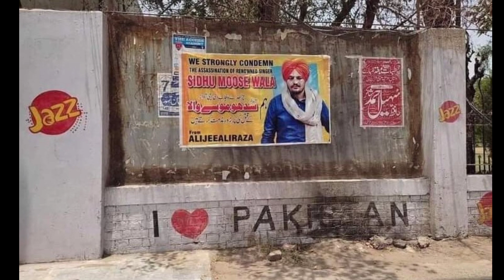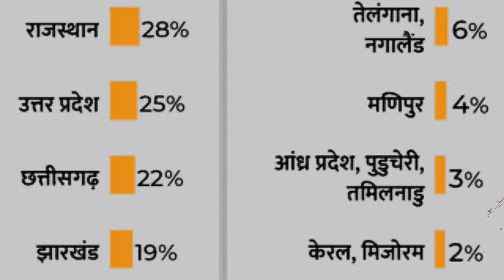Sidhu Moose Wala Trending First in Pakistan | 151 Country के Google Search में Top Sidhu Moose Wala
Sidhu Moose Wala Trending Top in Google Search
Sidhu Moose Wala Search in Google More than 151 country
Sidhumoosewala Murder Case
Sidhu Moose Wala Top Google Search
Google Search Top Sidhu Moose Wala
Trending first in Pakistan sidhumoosewala
Sidhumoosewala fan following Pakistan
Pakistan fan following sidhumoosewala
Pakistan Sidhu Moose Wala video
Pakistan fan Sidhu Moose Wala video
Sidhumoosewala trending first
Sidhu Moose Wala treding top in Google Search Pakistan
Sidhumoosewala treding top in Google
Sidhumoosewala treding video
sidhumoosewala most watched videos
Sidhu Moose Wala video
Sidhu Moose Wala last time video
Sidhu Moose Wala last video
Sidhumoosewala seach in 151 country
151 country search sidhumoosewala
151 country search sidhumoosewala in Google
Sidhumoosewala hatya case
Sidhu Moose Wala Mahinda thar video
sidhumoosewala treding
sidhu Moose Wala trends
sidhu Moose Wala treding video on YouTube
sidhu Moose Wala first treding video on YouTube
Sidhumoosewala upcoming song's